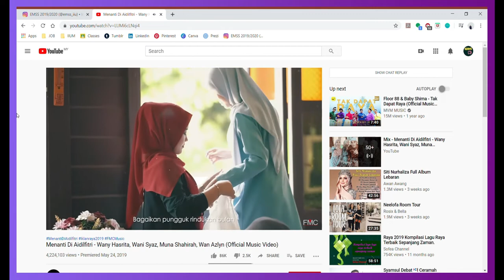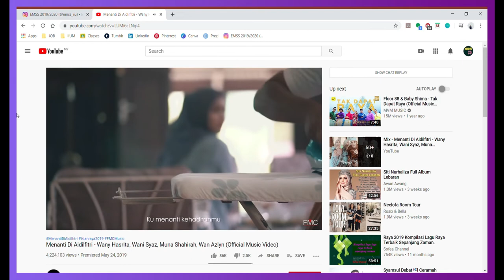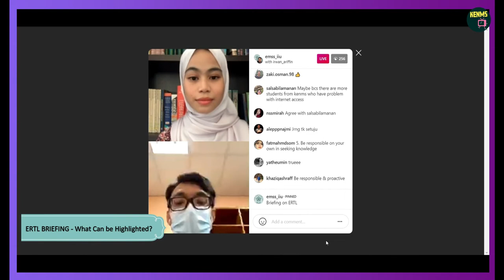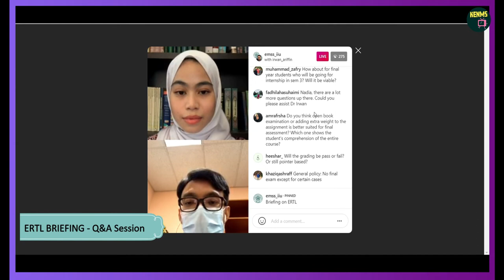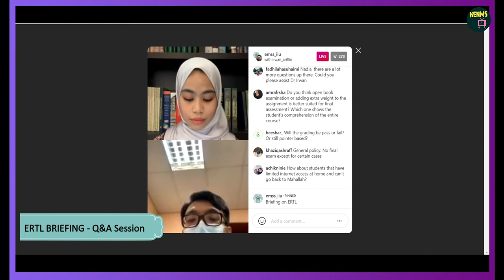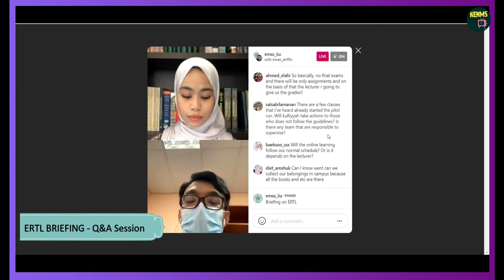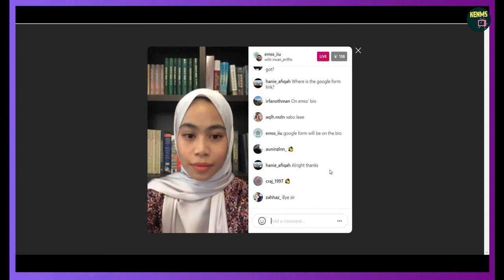BRIEFING ON THE UPCOMING EMERGENCY REMOTE TEACHING & LEARNING (ERTL)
An Instagram live featuring Deputy Dean of Academic Affairs and Industrial Linkages, Asst. Prof. Muhammad Irwan bin Ariffin which held to brief and explain in details about Emergency Remote Teaching & Learning 🤩

Details are as below:
🗓 21st May 2020 (Thursday)
⏰ 2.30 p.m.
🧕🏻 Host: Nadia binti Raden Ahmad Shauki
👨🏻‍💼 Speaker: Asst. Prof. Muhammad Irwan bin Ariffin

We're sorry for the delay, but our team has not stopped working since yesterday to serve you. Please understand the difficulty that we encounter from our behalf😢

Thank you, Alhamdulillah & Ma'asalamah